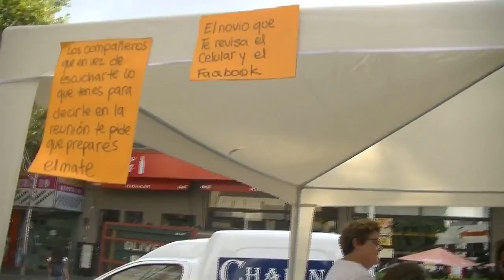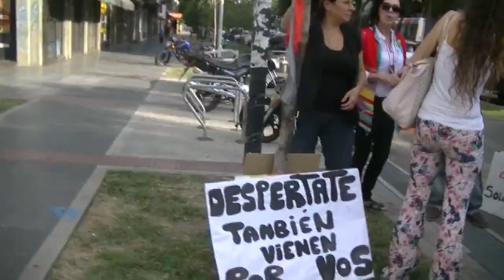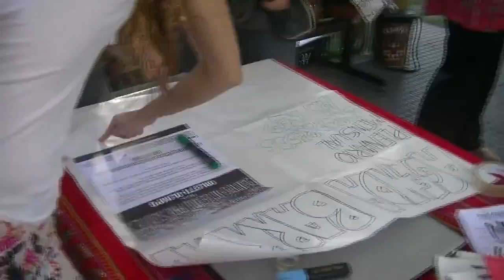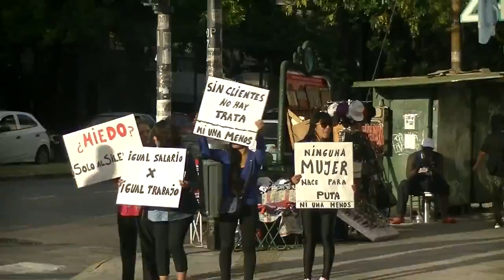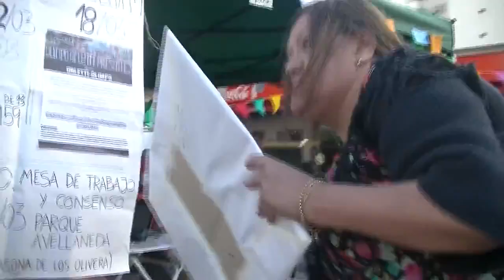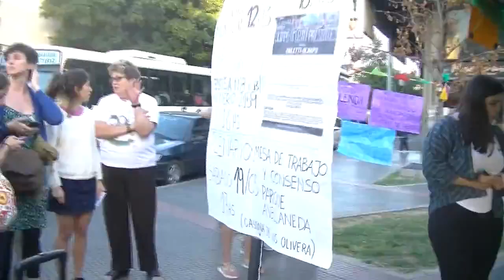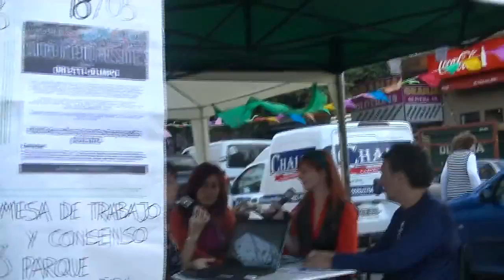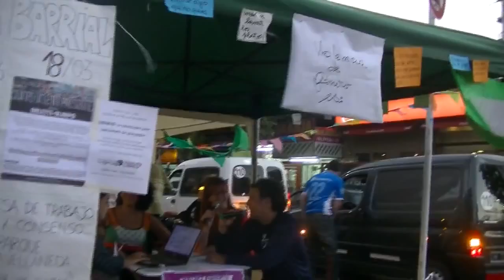Radio Abierta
Video grabado en la Esquina de Rivadavia y Lacarra el 11-3-16 durante el desarrollo de la Radio Abierta.